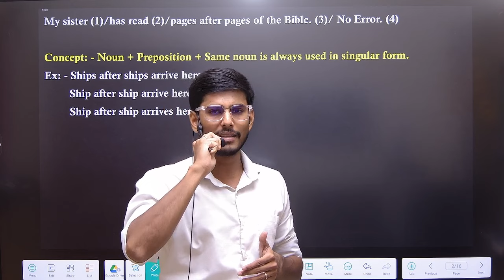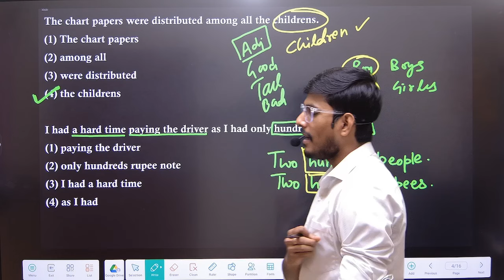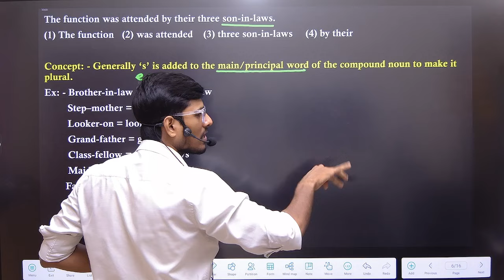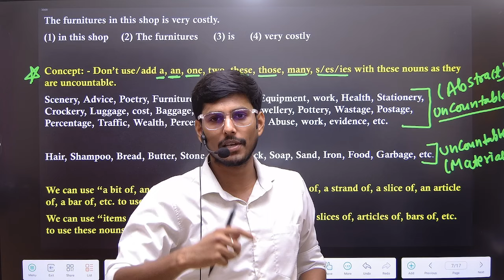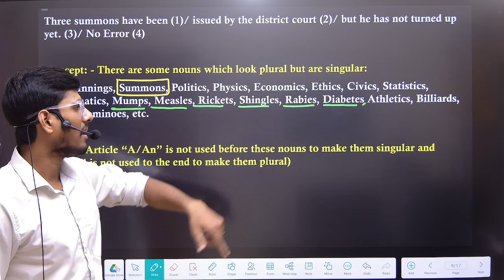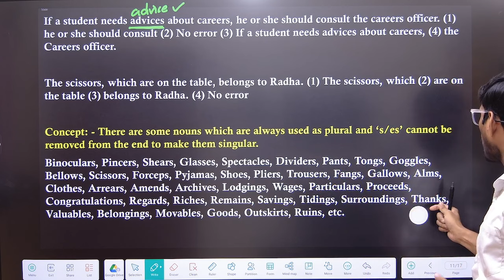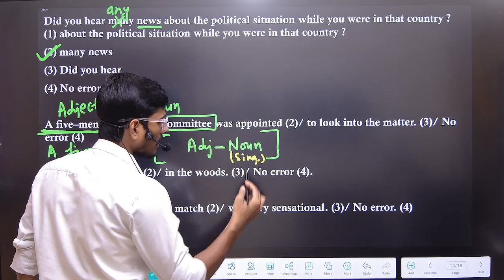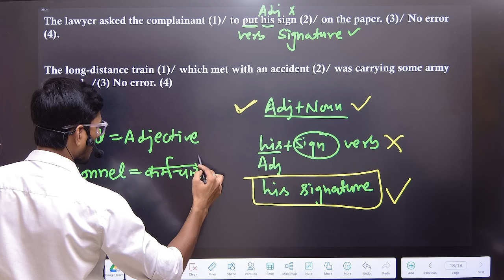SSC MTS 2024 || 15 दिन 15 Practice Sets || Noun || By Roshan Sir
My name is Roshan chaudhary and I have cleared almost every exam of SSC, like SSC CGL, CHSL, CPO and MTS and I have teaching experience of more than 8 Years.
My score in English
SSC CGL mains 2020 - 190/200
SSC CGL mains 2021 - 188/200
SSC CHSL pre - 50/50
I have always scored 47.5/50 or 50/50 in pre
I have been teaching English for 8 years
This channel is dedicated to provide you the best content of English for different competitive exams like SSC CGL, CHSL, CPO, MTS, CDS, BANKING, ETC.